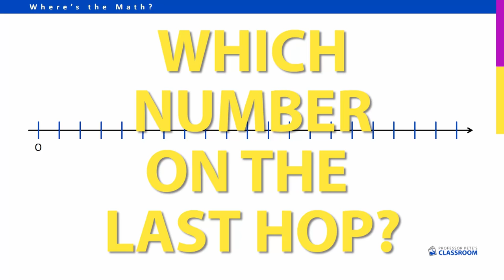Where's the Math #24 for Grades K-1: Number Line Jumping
Show this video to your students, and ask them questions such as:

- What is the last number I will reach (start at 5, jump in twos)?